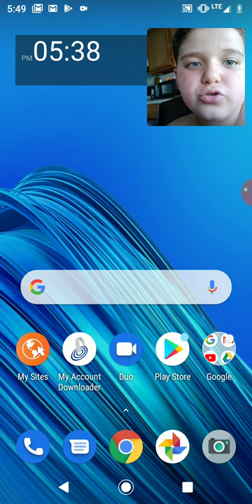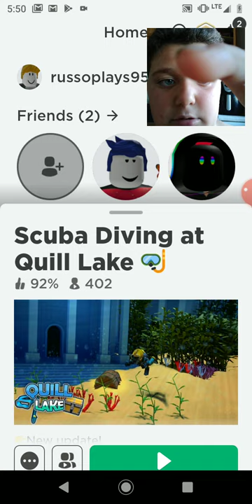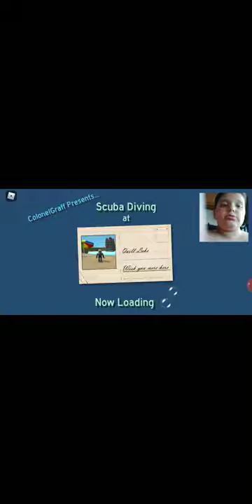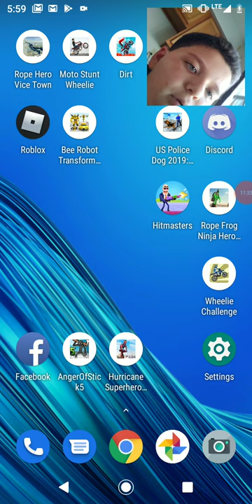Me playing scuba diving add me